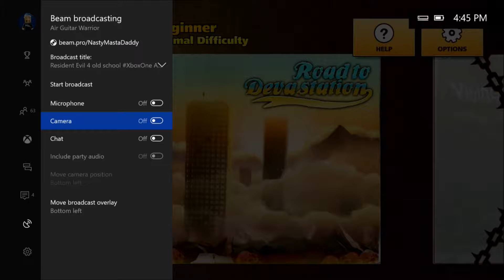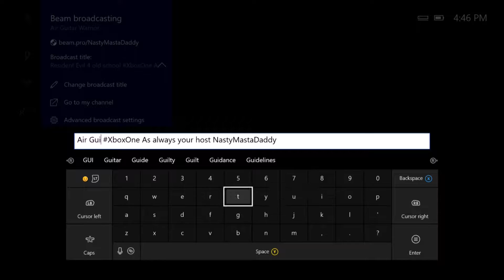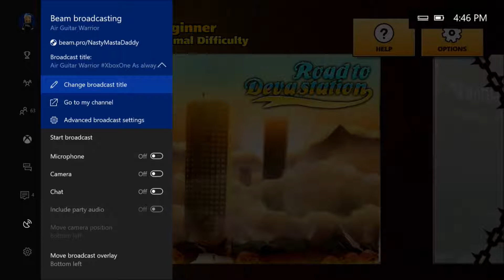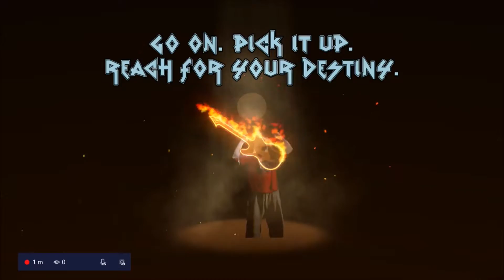Nasty's Preview on Air Guitar Hero - Xbox One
Kinect controls are spot on.  I like the guitar bullets.  Hey look its a shmup. lol  Achievements dont look bad either. Thanks to Virtual Air Guitar Company for still showing the Kinect some love.